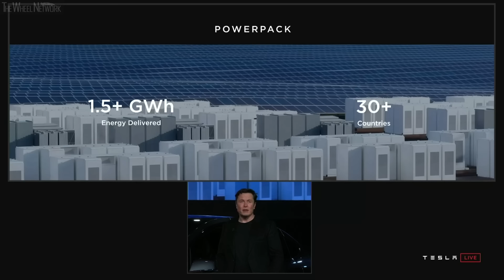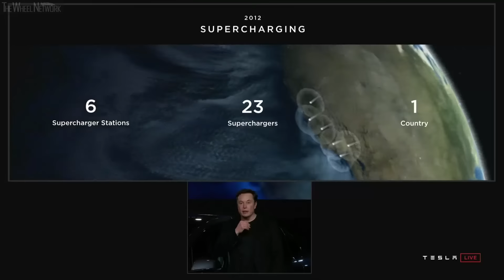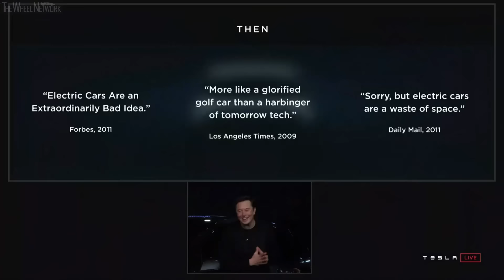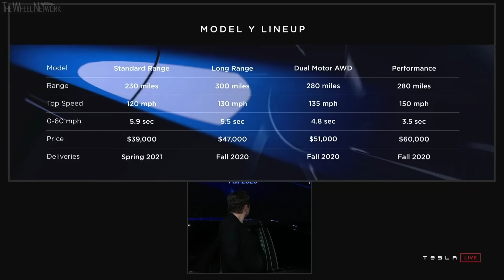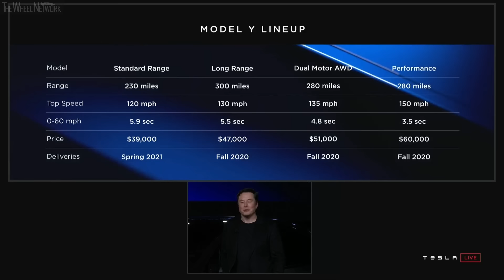Tesla Model Y Reveal with Elon Musk